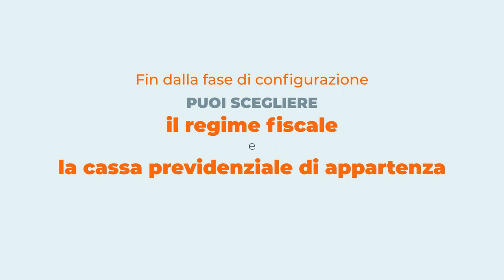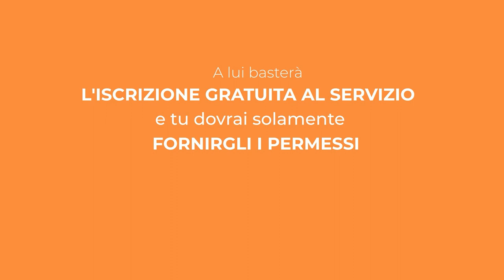Fatturazione Elettronica di Aruba per i forfettari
Fatturazione Elettronica di Aruba è la soluzione ideale per i forfettari ma anche una buona occasione per chi, pur non avendo alcun obbligo, desidera dare una svolta digitale alla gestione dei cicli di fatturazione rendendoli più veloci, comodi e sicuri, ma soprattutto risparmiando tempo e denaro.

Provala ad 1 € + IVA per 3 mesi e poi a soli 25 euro + IVA l’anno!